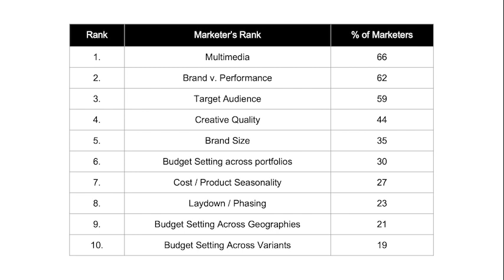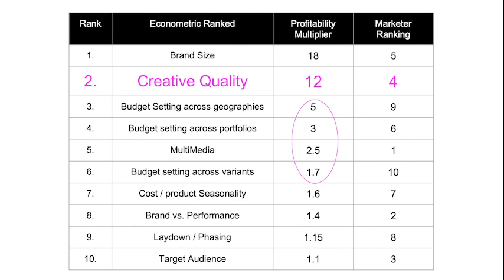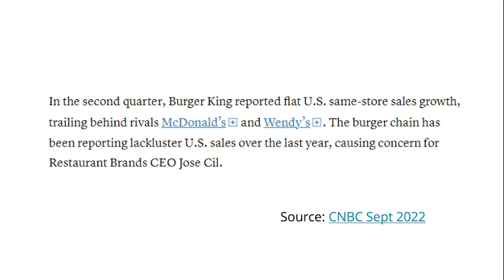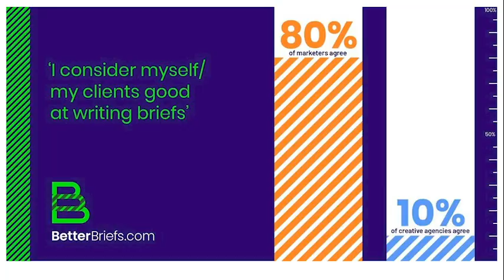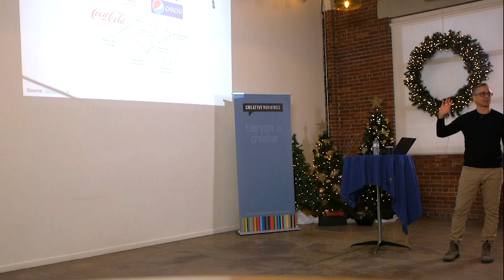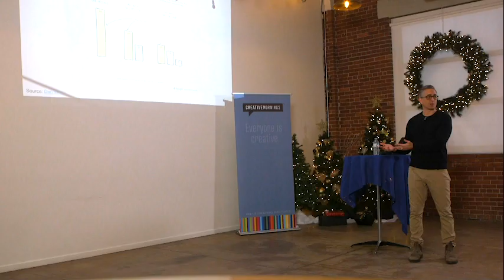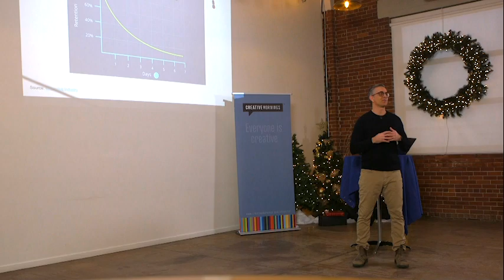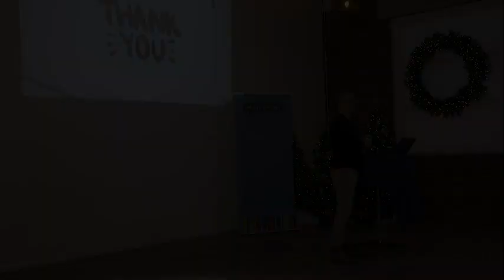Marc Binkley: Marc Binkley | Ad Creative - The Silver Bullet of Marketing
Ads are abundant, but great creative is elusive.? In this entertaining presentation, find out how we can work together to make more effective ad creative.

Marc Binkley at CreativeMornings Calgary, Dec 16, 2022. Free events like this one are hosted every month in dozens of cities. Discover hundreds of talks from the world's creative community